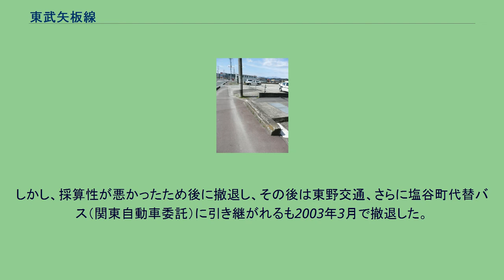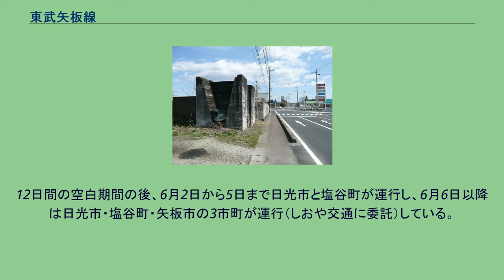東武矢板線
矢板線（やいたせん）は、かつて栃木県塩谷郡藤原町（現・日光市）の新高徳駅と同県矢板市の矢板駅間を結んでいた東武鉄道の鉄道路線である。
矢板線は、現東武鬼怒川線を開通させた下野電気鉄道によって、高原山麓沿線の木材や鉱物資源を搬送するために開発された鉄道路線である。
今でも、駅跡近くには製材所の面影を残す構造物が見られる。
下野電気鉄道は太平洋戦争中の1943年（昭和18年）5月1日に陸上交通事業調整法に基づき東武鉄道に買収され、矢板線も鬼怒川線とともに東武鉄道の路線となった。
しかし、鬼怒川線が日光線と接続して浅草駅からの直通列車が走るようになったのに対し、メインルートから外れた矢板線は近代化も行われず、1959年（昭和34年）6月30日をもって廃止された。
最後まで蒸気機関車が混合列車を牽く昔ながらの運行形態が続いており、矢板線の廃止をもって、東武鉄道における蒸気機関車による旅客列車は2017年のSL「大樹」の運転開始まで姿を消した。
新高徳駅 - 西船生駅（にしふにゅう） - 船生駅（ふにゅう） - 長峰（ながみね）荷扱所- 天頂駅（てんちょう） - 芦場駅（よしば） - 玉生駅（たまにゅう） - 柄堀駅（からほり） - 幸岡駅（こうおか） - 矢板駅 ^ 塩谷山地の森林資源を取り扱う林用手押軌道との接続駅 事業者名は東武矢板線廃止時点のもの 晩年は5往復（うち2往復は新高徳 - 玉生間）。
明治生まれの古典蒸気機関車（ピーコック）を使用していたため、矢板より幸岡に向かう旧国道4号（現県道30号）越えの高架橋の坂、幸岡の丘陵越えの坂にさしかかると止まりそうなスピードになり、乗客が降りて列車を後押ししたという。
地元では下電の「ポッポ汽車」と呼び親しまれていた。
矢板線廃止にあたっては、同線が塩谷町の主要生活路線としての機能も一部有しているとして、東武バスが転換バスを矢板 - 新高徳、日光、今市、鬼怒川温泉間で運行させることとなった。
しかし、採算性が悪かったため後に撤退し、その後は東野交通、さらに塩谷町代替バス（関東自動車委託）に引き継がれるも2003年3月で撤退した。
2003年4月からは藤田合同タクシーとしおや交通が一般路線バス事業に参入する形で、矢板 - 新高徳（しおや交通は西船生まで）間で運行を開始した。
主に国道461号を経由している。
しかし、 同路線の矢板 - 矢板高校間にしおや交通が無料バスを運行（矢板無料バス事件）したことや塩谷高校の統廃合もあり経営が悪化、しおや交通は2013年頃に休止、藤田合同も2014年5月21日に突然全線運休。
12日間の空白期間の後、6月2日から5日まで日光市と塩谷町が運行し、6月6日以降は日光市・塩谷町・矢板市の3市町が運行（しおや交通に委託）している。
矢板市内は本町経由から塩谷病院経由に変更された。